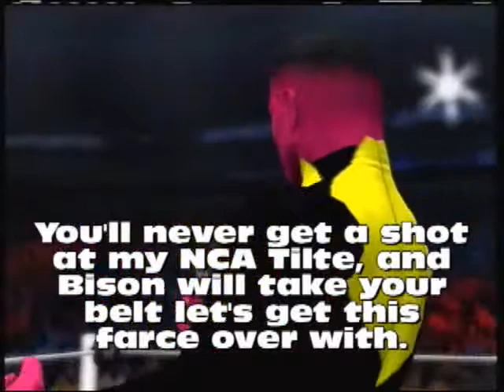Battlestars1 part 2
Booster Gold Vs Sinestro